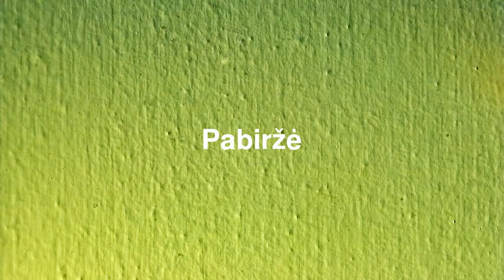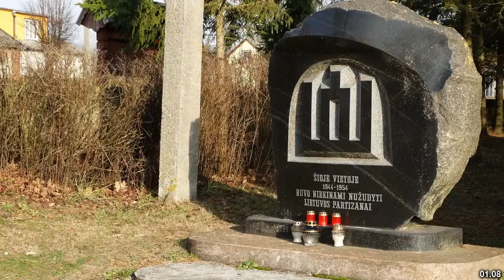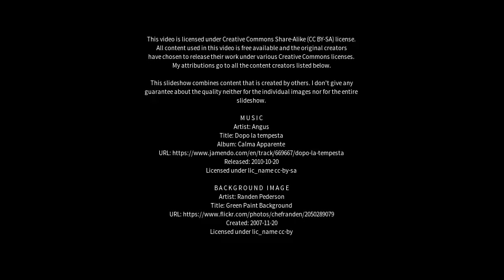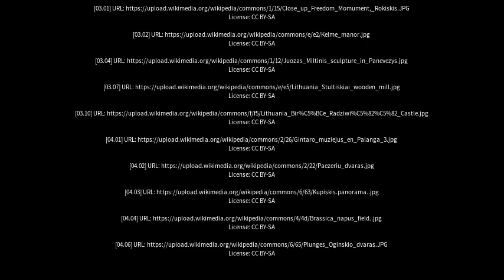Best places to visit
Best places to visit - Pabiržė (Lithuania) Best places to visit - Slideshows from all over the world - City trips, nature pictures, etc.